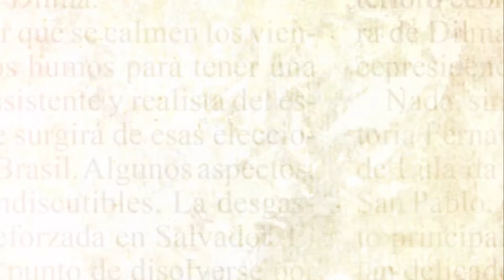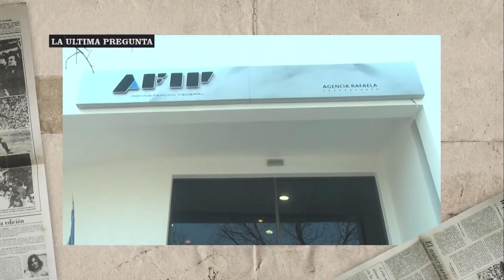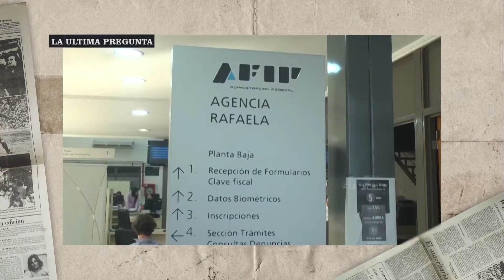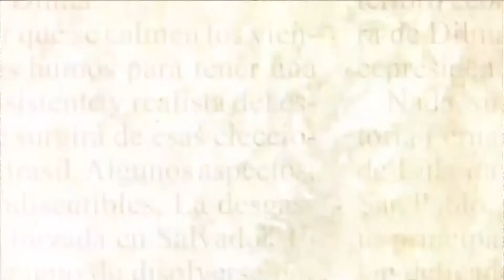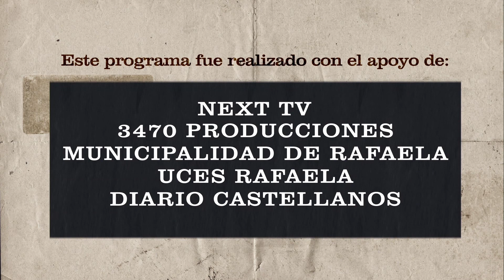LA ULTIMA PREGUNTA 3ª Temporada 2019 - P27 B4 - INVITADO: Mauricio Rizzotto